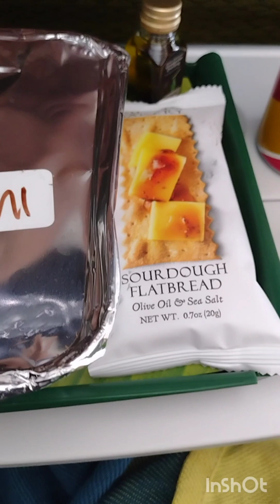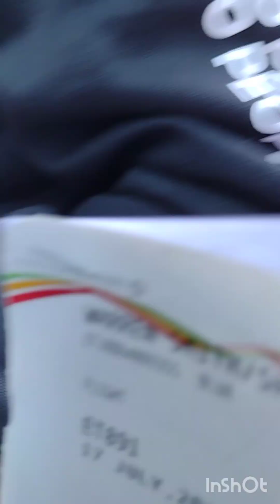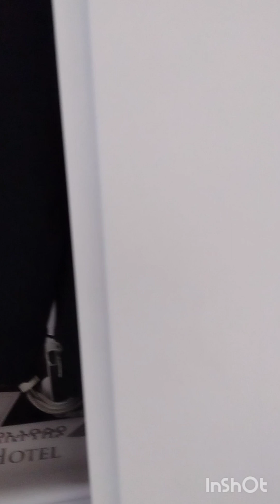Flight was delayed so staying in a luxurious suite at Skylight Hotel courtesy of Ethiopian Airlines